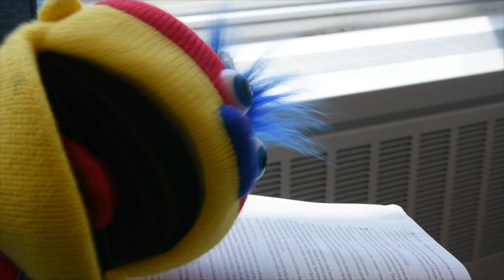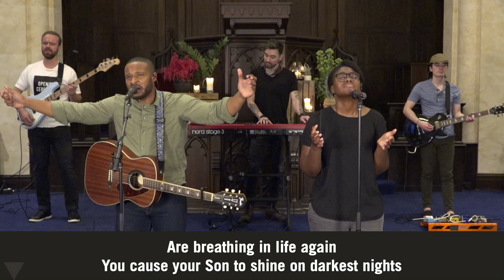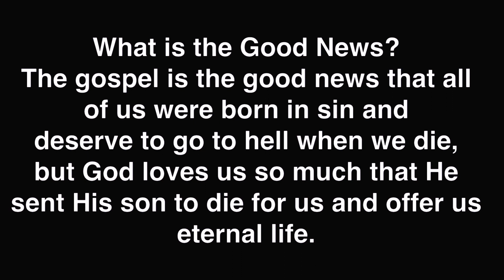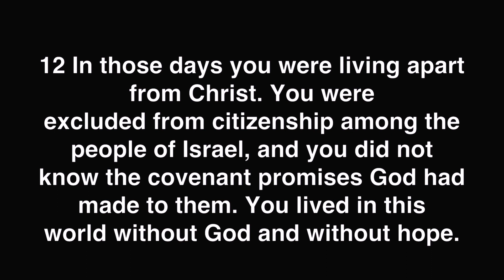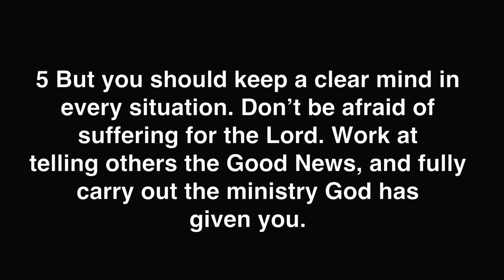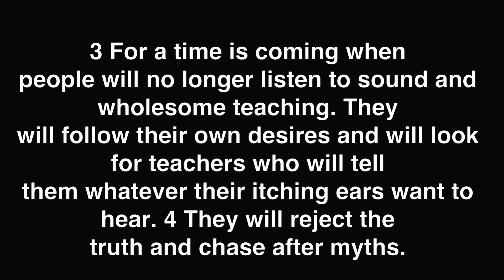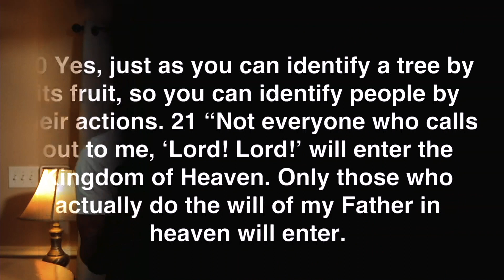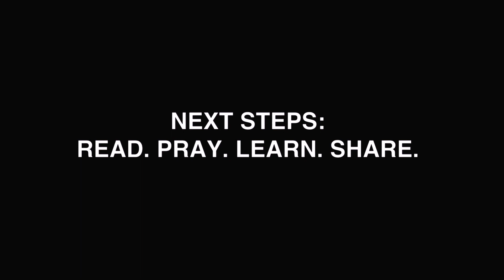5pm - August 23, 2020 - Grace Capital City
Learn more about the Grace Capital City community at gracecapitalcity.com